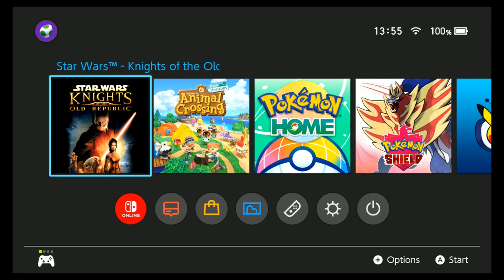Banjo Kazooie (Nintendo 64 Nintendo Switch Online) - Short Stream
I decided to check out Banjo Kazooie on the Nintendo 64 - Nintendo Switch Online software on the Nintendo Switch. Streamed on Twitch on the 23rd of January 2022. Unfortunately, I was experiencing very minor visual glitches towards the end of the stream due to bad bandwidth while streaming so if you see that towards the end of the stream, I apologise.